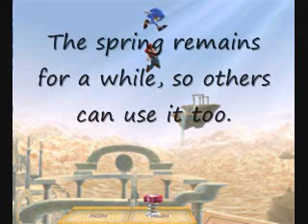Sonic the Hedgehog- Special Moves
The quotes are from the Smash Bros. Dojo